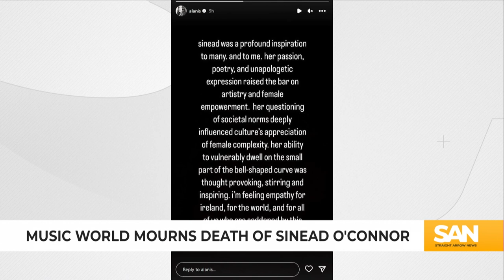North Korea shows Russia its banned ballistic missiles: The Rundown July 27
North Korea gives Russia a tour of the North’s weaponry that includes the country’s banned ballistic missiles. And Tesla has some competition – as seven automakers join together to form a new company to provide EV charging across the country.  It’s time for The Rundown for Thursday, July 27, 2023.